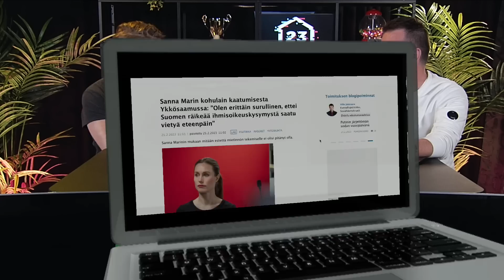Sanna Marin kusi saamelaisten muroihin | Heikelä & Koskelo 23 minuuttia | 605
Kuukausittaiset ekstrajaksot Patreonissa. Liity seuraan!

1. Avoin keskustelu - Puhumme vaikeistakin asioista, koska keskustelu on välttämätöntä
2. Liberalismi - Uskomme vapauteen, oikeudenmukaisuuteen, moniäänisyyteen ja maltillisuuteen
3. Kehittyvät näkökulmat - Opitaan yhdessä ja viisastutaan matkalla. Maailma ei ole valmis, eivätkä näkökulmat lukittuja